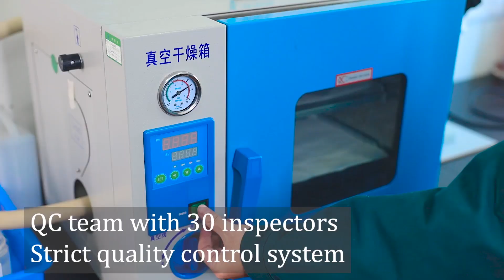Perfume atomizer-P6915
Perfume atomizer-P6915.15ml,pp material.Check out our perfume atomizer selection for the very best in unique or custom from our perfume bottles series.please contact us if you have any questions,our email addres is .